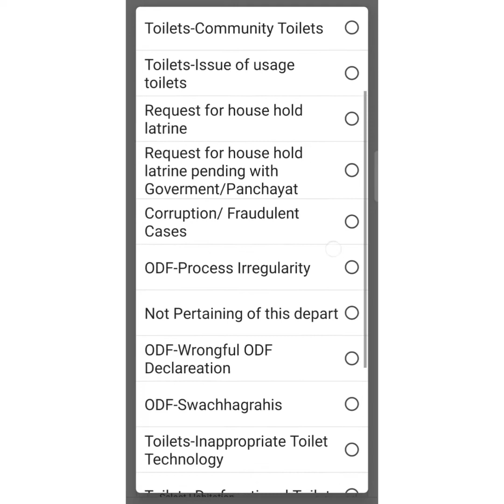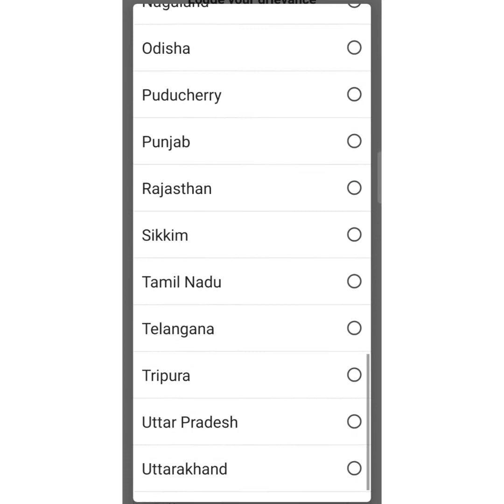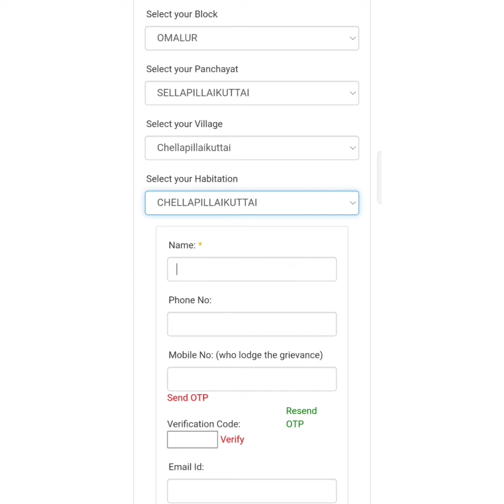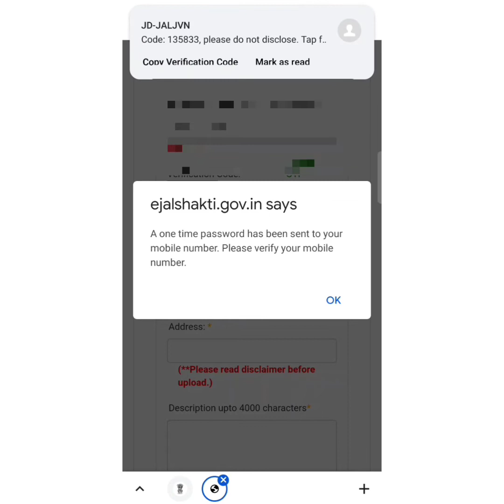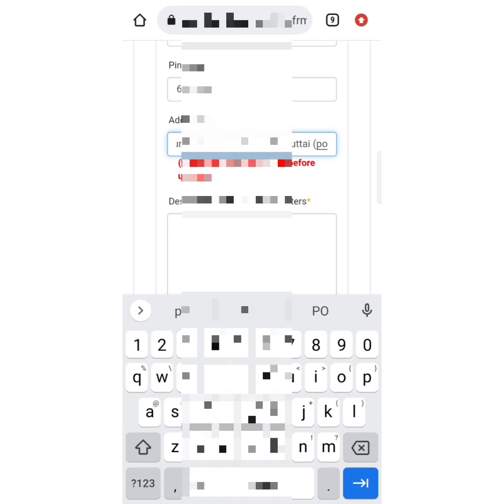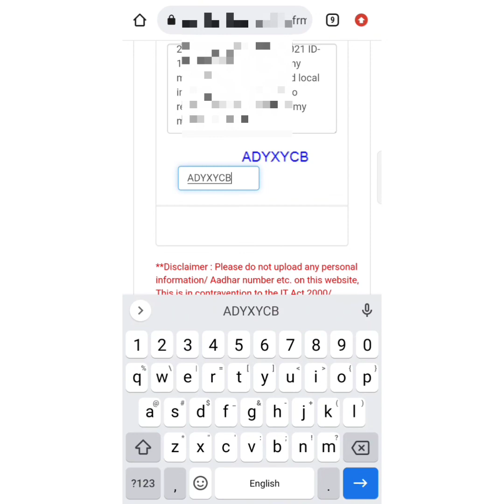இலவச கழிபறை திட்டத்தில் பணம் வரவில்லையா புகார் அழிப்பது எப்படி.how to complaint in free bathoroom..